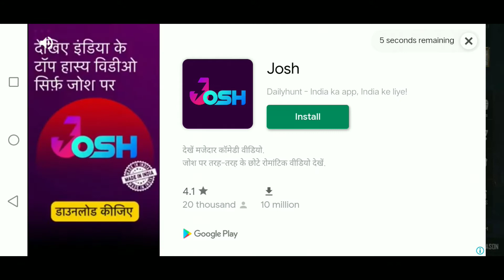TRICK TO GET FREE GUN AND OUTFIT SKINSllPUBG MOBILE LITE-AEZANX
ITS ME AEZANX

HELLO GUYS!! IN THIS VIDEO I SHOW YOU
HOW TO GET FREE OUTFITS AND GUN SKINS

I m here to bring pubglite gameplay and tips
And tricks video
If you really like my content
Hit like on my video ur watching
 In case u don't like my video then
Tell me how i can improve it
Comments section opens

I don't steal content of anyone
I make my content
 For pubg lite short videos